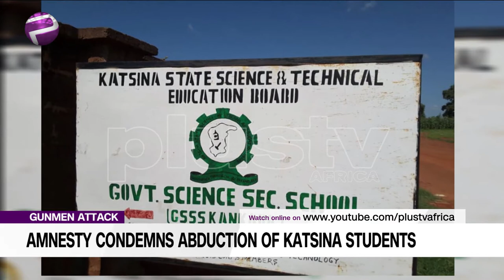Amnesty Condemns Abduction Of Katsina Students (News | Nigeria)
Global rights group, Amnesty International, has condemned the abduction of students from the Government Science Secondary School, Kankara, Katsina State.